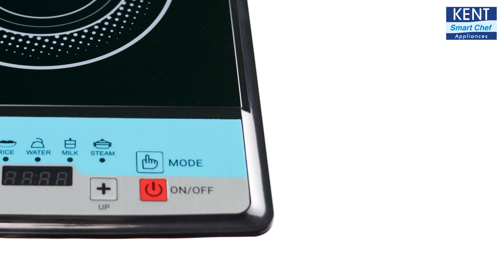KENT Emerald Induction Cooktop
Cook your favorite meals quicker, faster, and easier even with the fan ON. KENT Emerald Induction Cooktop promises responsive cooking, has 5 preset options, adjustable temperature function, overheat protection and is energy efficient. No matter what you want to prepare, it gives you the liberty to cook it anytime and anywhere. The induction uses 1500watt, has push buttons for simple operation, and needs just to be plugged in your house’s standard electricity socket. Also, it is very convenient to move around.